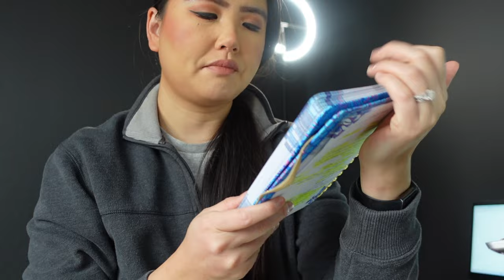RESET VLOG: work from home bliss, grooming my french bulldog puppy, cleaning + house refresh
Dive into my chill day at home where I spoil my French Bulldog with a cozy spa day, and then tackle some super satisfying cleaning and resetting around the house. Just a regular day in my life.

Love,
Jen